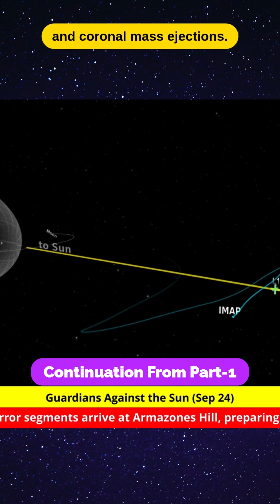Solar Flares BEWARE Space Weather vs Planetary Defense EXPLAINED